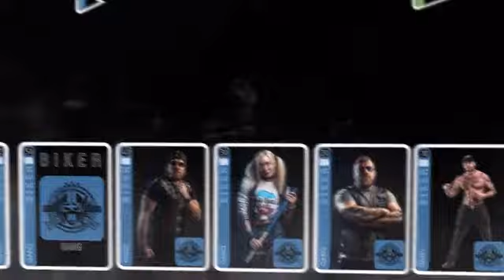Now On Kickstarter: Gangs of Dark City